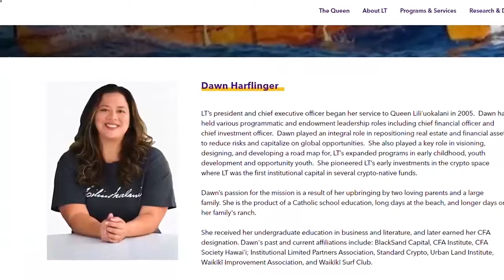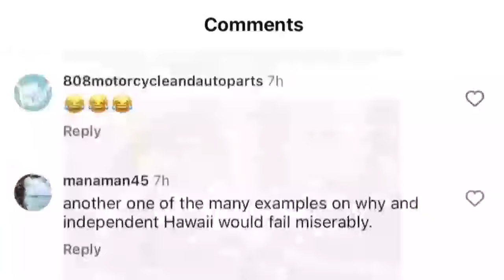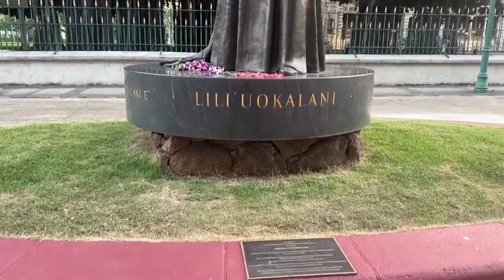Search for new CEO of Native Hawaiian trust foundation stirs debate over qualifications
"You can't just say I'm Hawaiian and I deserve the job."